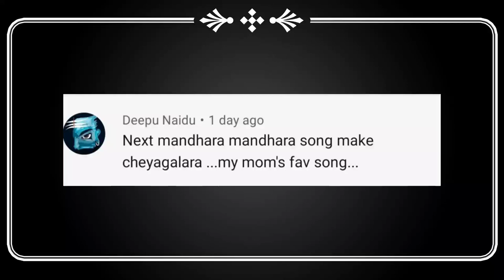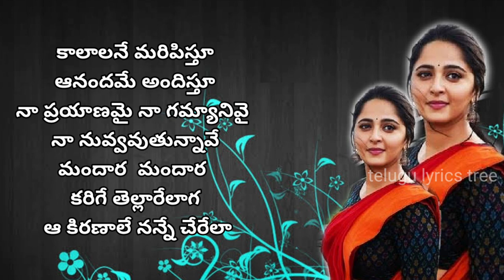Mandaara Mandaara...Bhaagamathie|Full song lyrics in telugu|Telugu lyrics tree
Mandaara Mandaara...Bhaagamathie
|Full song lyrics in telugu|Telugu lyrics tree|

Label:
Telugu Lyrics Tree

Original credit:-
Song:- Mandaara Mandaara
Movie:- Bhaagamathie
Cast:- Jayaram, Anushka Shetty
Lyrics:- Sreejo